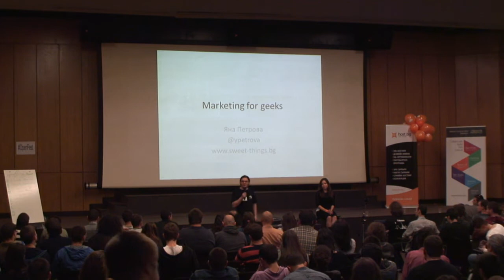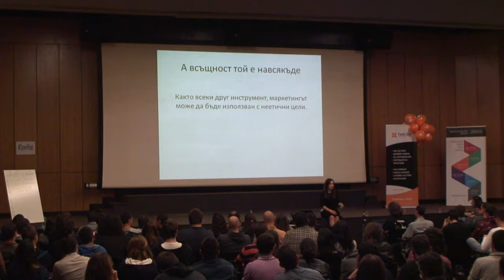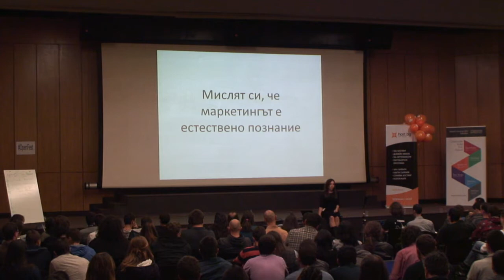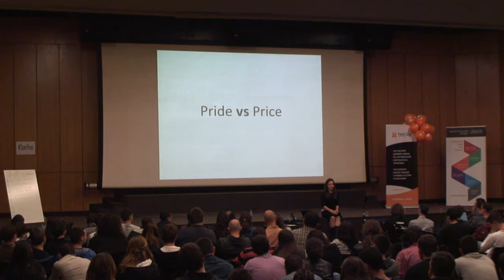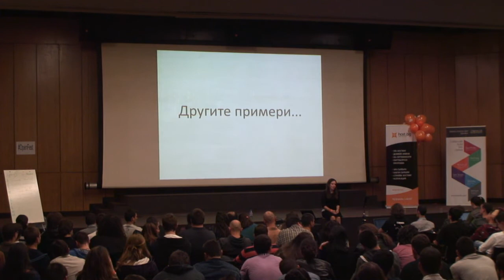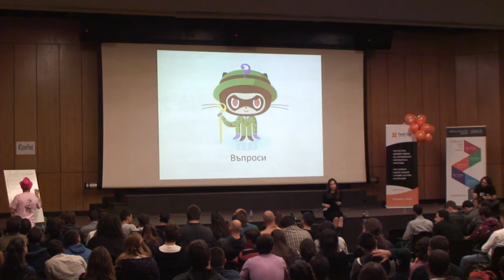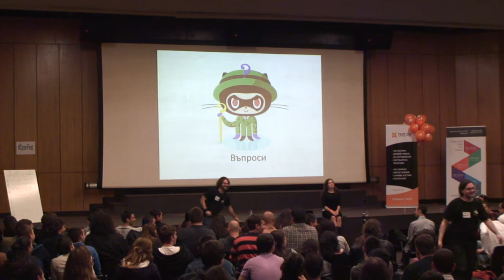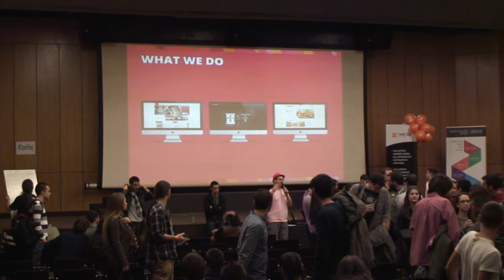06 Marketing for geeks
Marketing for geeks - Yana Petrova